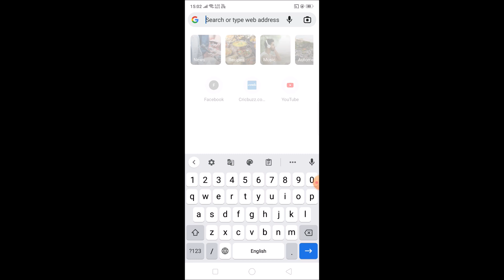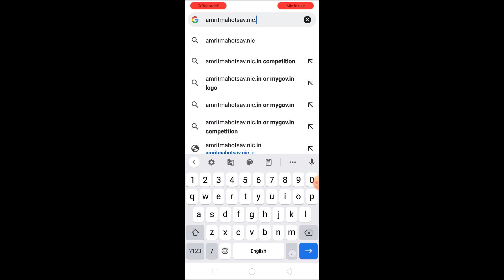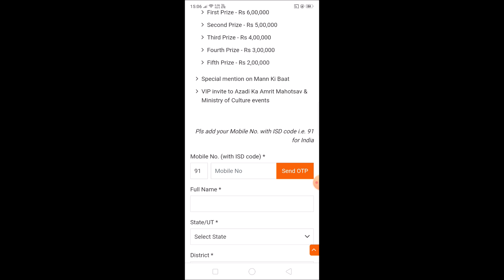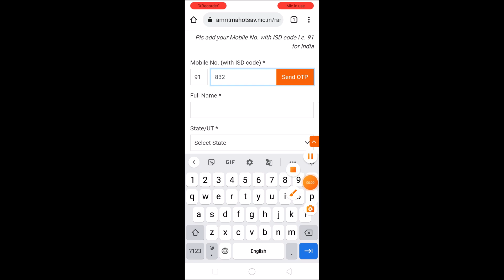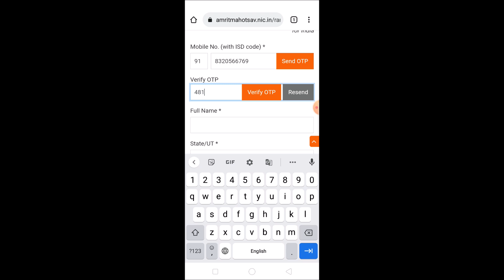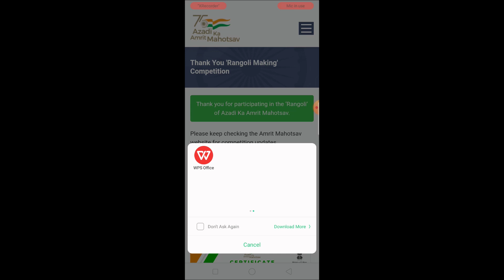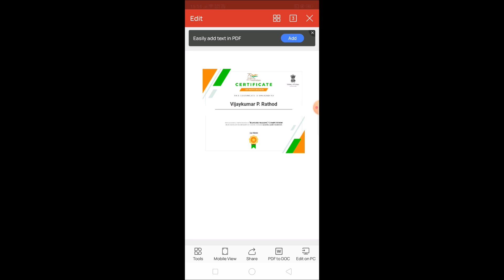Amrit Mahotsav Rangoli Making Competition Registration 2021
Amrit Mahotsav Rangoli competition registration

Rangoli Making Competition Registration

Terms & Conditions
Age: 10+ years
Theme: Indian culture, freedom struggle and heroes
One entry per mobile number
Last date for registration: January 14th, 2022
Two photographs to be uploaded
Photo of rangoli created
Photo of self while making rangoli
Rewards :
Each district to have 3 winners
First Prize - Rs 10,000
Second Prize - Rs 5000
Third Prize - Rs 3000
Each State/UT to have 3 winners
First Prize - Rs 1,00,000
Second Prize - Rs 75,000
Third Prize - Rs 50,000
National level to have 5 winners
First Prize - Rs 6,00,000
Second Prize - Rs 5,00,000
Third Prize - Rs 4,00,000
Fourth Prize - Rs 3,00,000
Fifth Prize - Rs 2,00,000
Special mention on Mann Ki Baat
VIP invite to Azadi Ka Amrit Mahotsav & Ministry of Culture events

Rangoli Making Competition
Rangoli is drawn in different states with different names and on different themes. Be it Kollam in Tamil Nadu, Sathiya in Gujarat, Alpana in Bengal, Mandana in Rajasthan, Osa in Odisha, Aipan in Uttarakhand, or simply the Rangoli from Maharashtra – every region has its own unique way of representing their traditions, folklore and practices. Now it is your chance to showcase your creative skills by participating in the Rangoli Making Competition. Anybody above 10 years can a participate in all of these competitions.

Three Stage of Competition
Stage of Competition
Stage 1
District Level
Digital Submissions

14th Janauary '22
Stage of Competition
Stage 2
State Level
Physical event with district level winners

20th - 28th Jan '22
Stage of Competition
Stage 3
National Level
Physical Event in Delhi with state level winners

5th Feb '22
Registration Process
Step
1
Click on the link here to access the registration form

Step
2
Make a rangoli and click a photo. Don’t forget to also click a photo of you making the rangoli so we know the face behind the artwork

Step
3
Upload both photos and fill the form details

Winners will be intimated by phone about dates and venue details of next round. Ministry of Culture will bear all boarding and lodging expenses of competitors.

For any queries, please contact our helpdesk executives

Rewards & Prizes
Get a Chance to be Featured on Mann ki baat
Get a Chance to be Featured
on Mann ki Baat
Chance to Attend VIP Events
Exciting Cash Rewards
Exciting Cash Rewards
About Cash Rewards
Each district to have Three winners
 10,000
First
  5,000
Second
  3,000
Third
Each State/UT to have Three winners
 1 L
First
  75,000
Second
  50,000
Third
National level to have Five winners
 6 L
First
  5 L
Second
  4 L
Third
  3 L
Fourth
  2 L
Fifth
Showcase

Azadi Ka amrit mahotsav 2021
Azadi Ka amrit mahotsav  rangoli competition
Azadi Ka amrit mahotsav  rangoli competition 2021
how to participate Azadi Ka amrit mahotsav  rangoli competition 2021
how to register in Azadi Ka amrit mahotsav  rangoli competition 2021
અમ્રુત મહોત્સવ માં રંગોળી કોમ્પિટિશન માટે રજિસ્ટ્રેશન કઈ રીતે કરવું